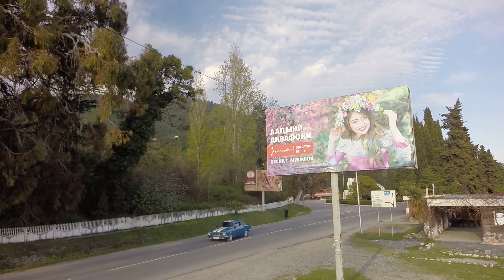Абхазия. Новый Афон.